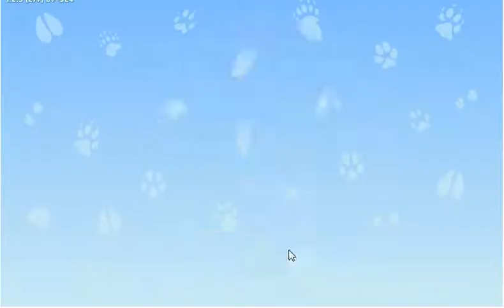Family Zoo Enclosures Level 118 - No Boosters